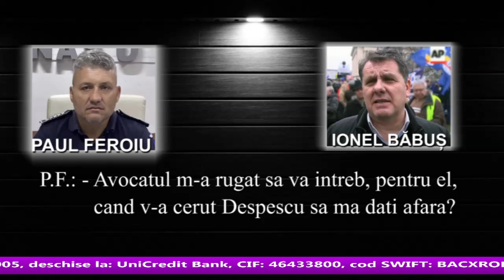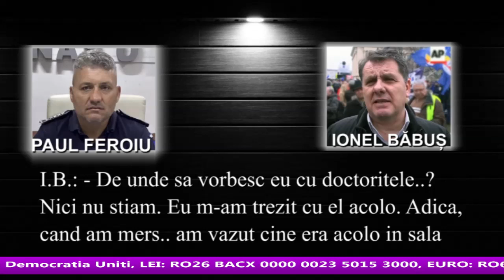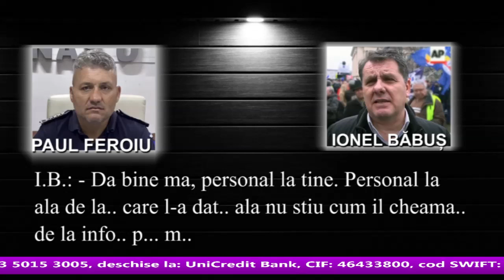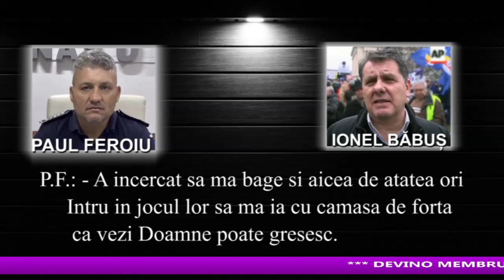"Starea și criza morală din M.A.I." (partea 2) - Să vorbim despre tine - 26 octombrie 2023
"Starea și criza morală din M.A.I." - Să vorbim despre tine
cu Gabriela Calitescu
Invitați:
Carmen DAN - fost ministru de interne
Lucian DINIȚĂ - fost şef al Poliţiei Rutiere
Christian CIOCAN - comisar sef de politie
Cosmin DOROBANTU - presedinte FSANP
Paul FEROIU - politist

26 octombrie 2023